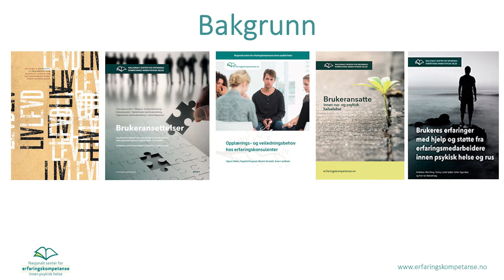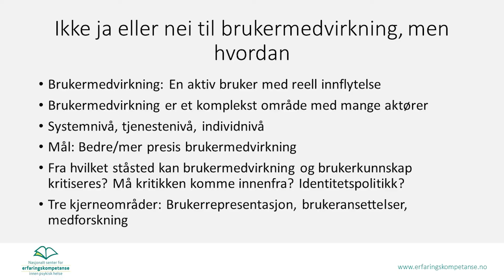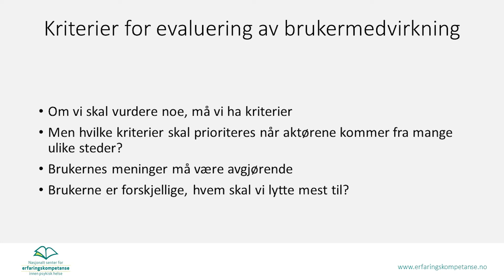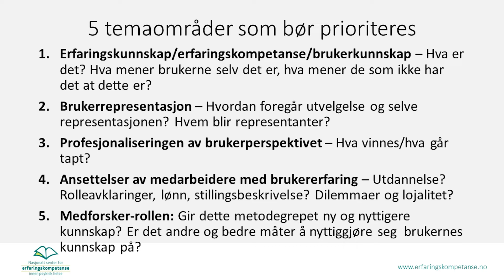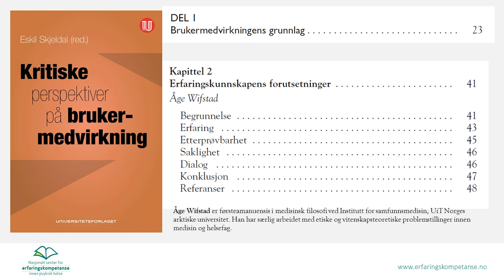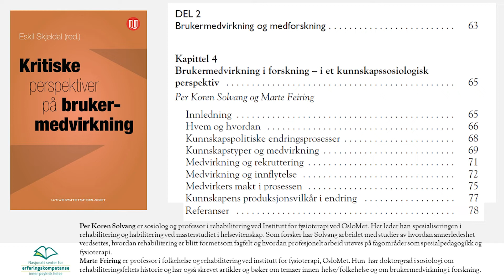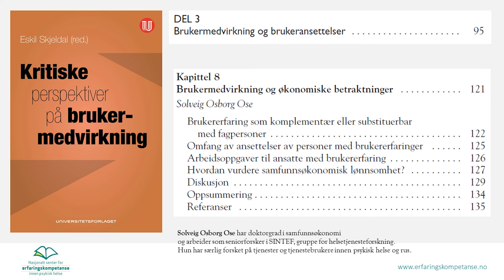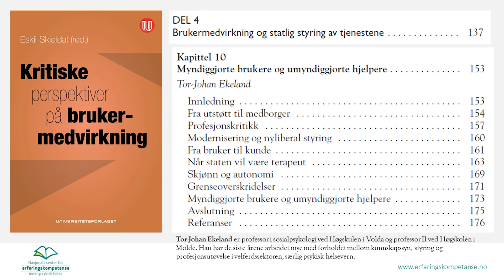Kritiske perspektiver på brukermedvirkning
Snakker vi om det samme eller snakker vi forbi hverandre når vi snakker om «brukermedvirkning»? Og mens brukermedvirkning innebærer økt individualisering, er det da mulig å argumentere for at tjenestene drives mot mer standardisering? Det kan ligge viktig innsikt i å løfte fram dilemmaene i denne spenningen. Vi ønsker å rette et kritisk lys på dagens brukermedvirkningspraksis. De opplever at det er vanskelig med kritisk tenkning og debatt omkring utviklingen av erfaringskonsulentrollen og rollen som medforsker. Alle er «for», ingen vil være kritiske til tiltak som vil styrke brukermedvirkningen, og som det er konsensus om. I 10 kapitler drøfter fremragende forskere og fagfolk fakta og setter kritisk lys på fenomenet brukermedvirkning.